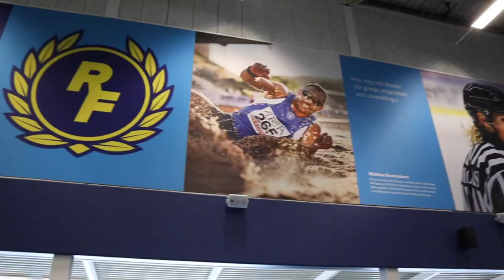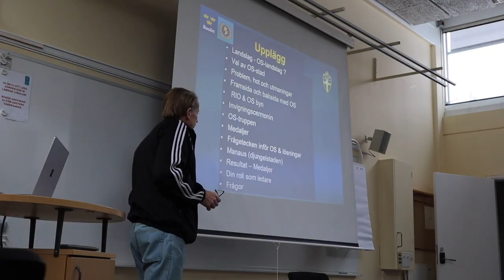En skoldag på Bosön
En vlogg från en skoldag på Bosöns idrottsfolkhögskola.